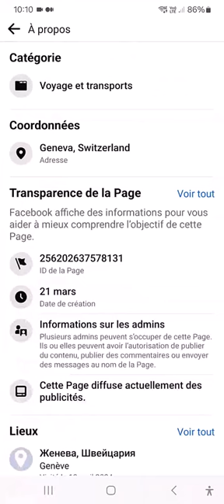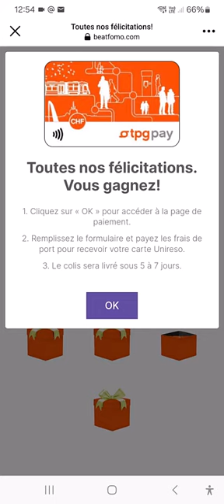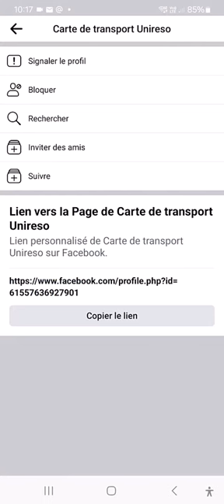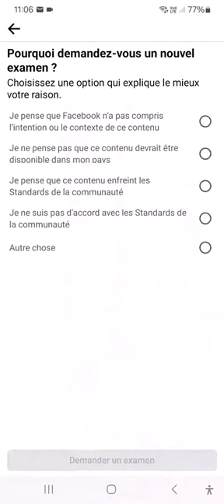Facebook: identifier les pages et publicités frauduleuses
Cette vidéo traite d'un exemple concret dune page et publicité frauduleuse usurpant l'identité des transports publics genevois - tpg. Le but étant de vous proposer quelques conseils utiles pour identifier et signaler les publicités et pages frauduleuses sur Facebook, ainsi que comprendre les méanismes psychologiques utilisés par les fraudeurs pour vous piéger.

▶ Dans la vidéo:

👉🏻 Quelques indicateurs utiles pour vérifier la crédibilité d'une page Facebook.
👉🏻 Le déroulement typique des fraudes et les mécanismes d'accroche utilisés par les fraudeurs.
👉🏻 Les démarches à suivre pour signaler ces contenus à Facebook/Meta.

▶ Les fraudeurs utilisent divers mécanismes psychologiques d'accroche pour piéger les utilisateurs, tels que (non exhaustif) :

👉🏻 Effet de simple exposition : Utilisation d'une marque connue et de graphismes authentiques pour créer une fausse carte.
👉🏻 Preuve sociale : Utilisation de faux profils pour valider l'offre dans les commentaires, créant une fausse impression de légitimité.
👉🏻 Effet de Halo : Créer une impression positive à travers des effets visuels attrayants et des promesses alléchantes.
👉🏻 Biais de rareté : Fausse urgence et quantité limitée de produits pour inciter à une réponse rapide.

💡 Voir aussi: "Un guide sur la façon de signaler les fausses publicités sur Facebook":